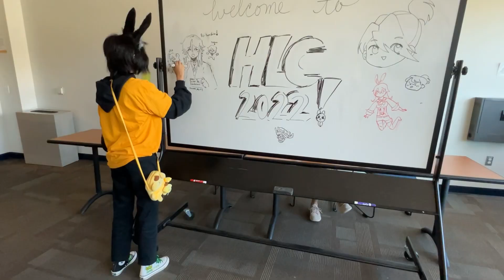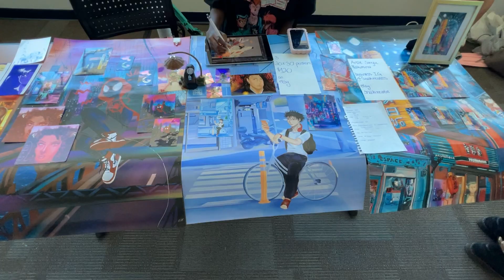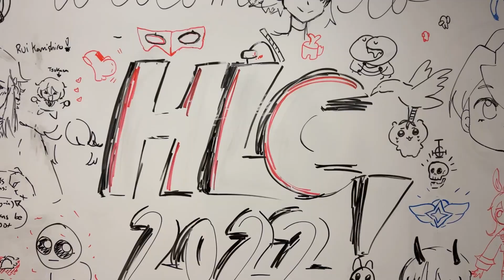HLC: Undercity | Recap Video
Thank you to all 500+ attendees who made this event possible!

Video Editor: Abhi Paruchuri
Videographers: Jordan Kao, Jennisa Jearvorachai, Jorge Galuski